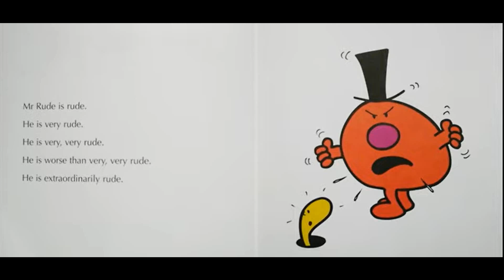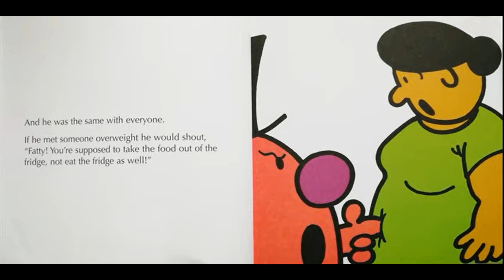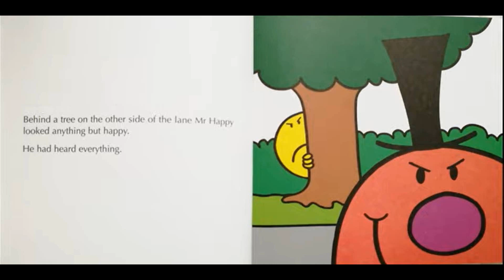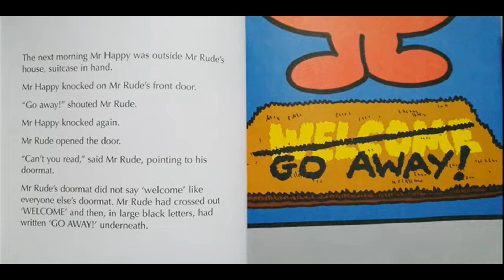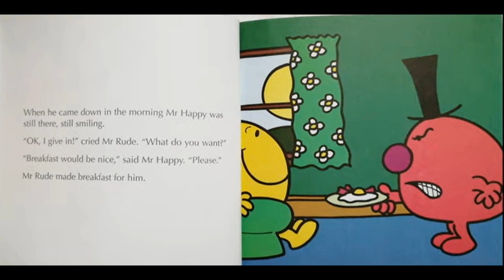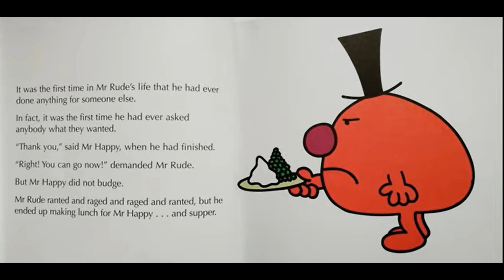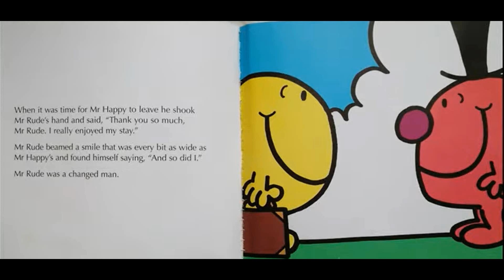Mr. Rude - Mr. Men books- Read Aloud (English)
Mr. Rude an MR MEN series book by Roger Hargreaves

Mr. Rude is rude. He is very rude. He is extraordinarily rude. Can Mr. Happy help change his ways?